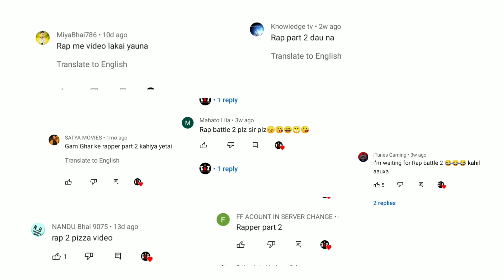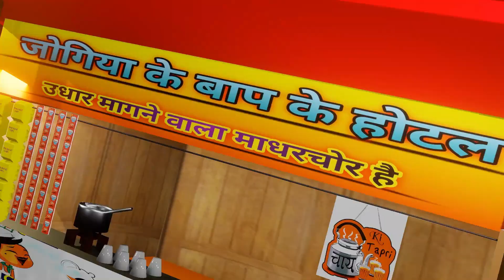GAAM GHAR KE RAPPER || PART 2 || गाम घर के Rapper || THE NEPAL TOON